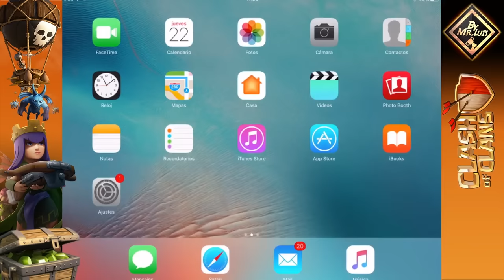CLASHVIDAD1 " VUELVE EL HECHIZO DE SANTA " | clash of clans by mr luis